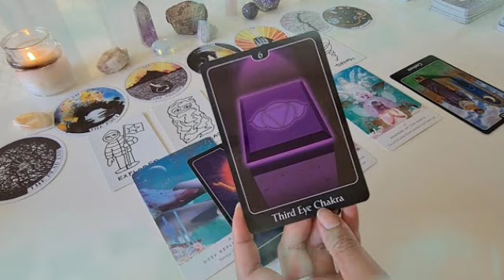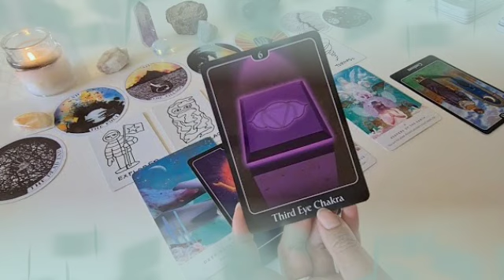برج القوس ♐ من 5 إلى 15 ماي 2022 💥 بلاش حيره🤔اعرف الصح👌بعد بسبب طرف تال 💔اعرف مين شكك مش في محله😏